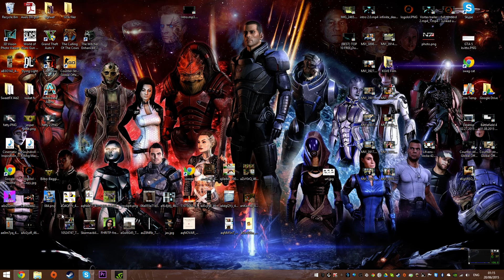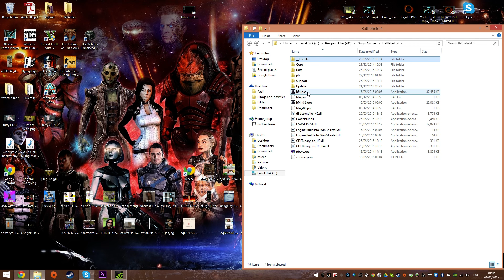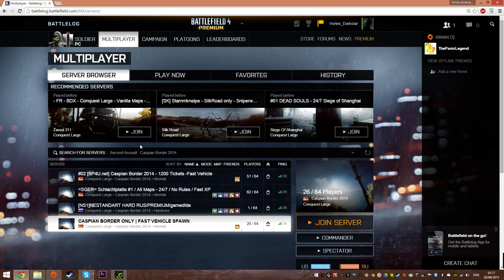Battlefield 4 kicked by PUNKBUSTER solution!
Try manually updating punkbuster.

[evenbalance.com] and download pbsetup.

Run pbsetup and click 'Add Game'. Then choose Battlefield 4. It will
automatically determine the game's install directory (if it doesn't,
manually direct it).

Click 'Add Game'. Now let the update finish, and once that's done, close pbsetup and try running the game.